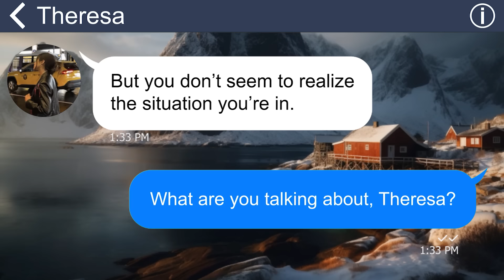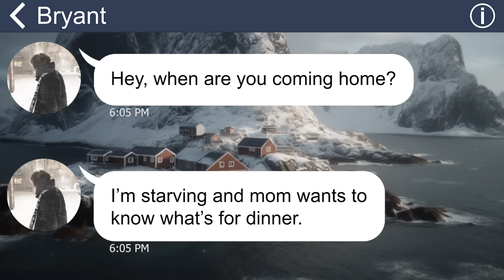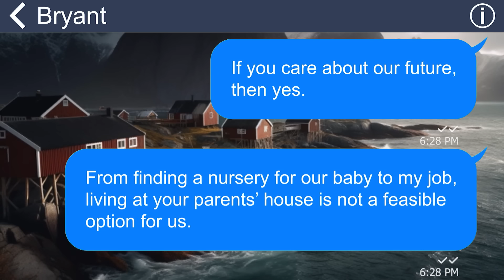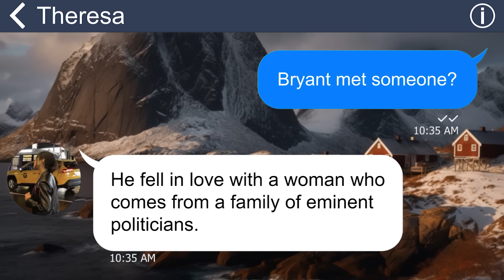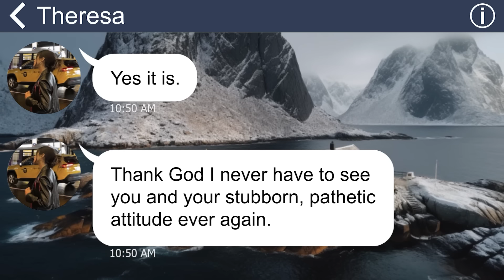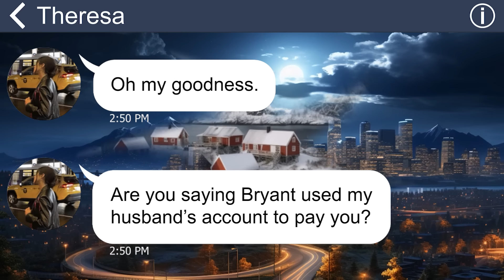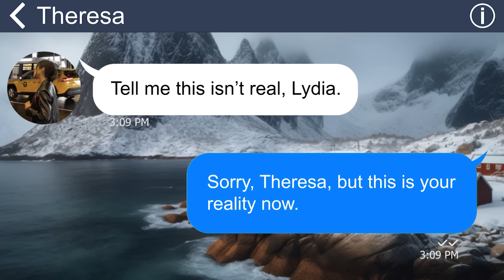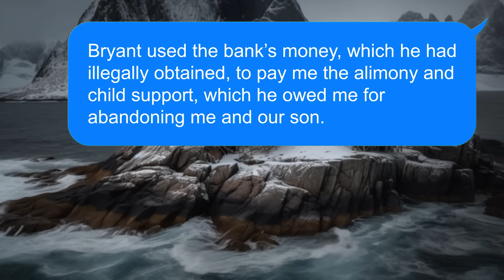[Apple] My MIL spent $30K for me to quit my job, I quit being her daughter-in-law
When I married the man I loved, I didn't expect that his mother would become my worst enemy. She went behind my back and told my boss that I was done working. Not only that, my husband sided with his mother and berated me harshly when I defied her wishes. The ultimate horror was when my mother-in-law declared that I would have to live under her roof, where she could control every aspect of my life and make me miserable.